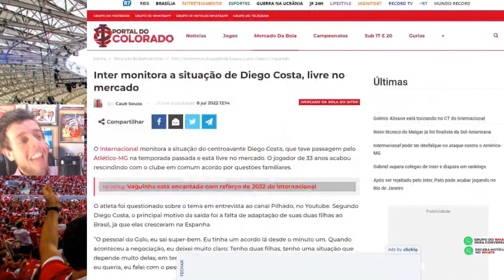INTER MONITORA A SITUAÇÃO DE DIEGO COSTA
Nação colorada estamos em campo de Diego Costa, a diretoria do Clube do Povo monitora a situação do centroavante, o atleta na última temporada atuou pelo Atlético-MG, quer saber mais detalhes? Então chega junto

🔴 Inter monitora a situação de Diego Costa, livre no mercado